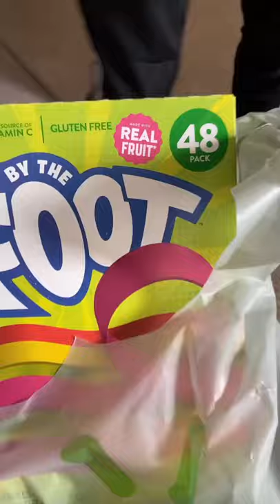I cant believe he did this for me *WAIT FOR END* | Amani & Israel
he didn't even hesitate 🥺